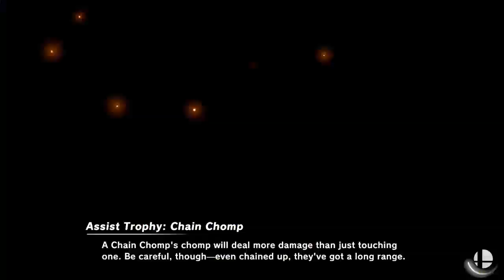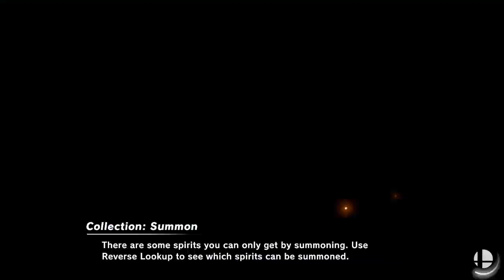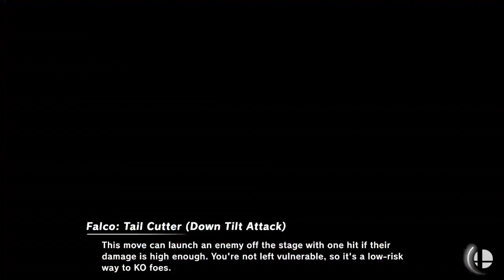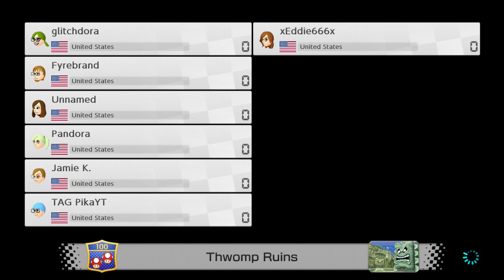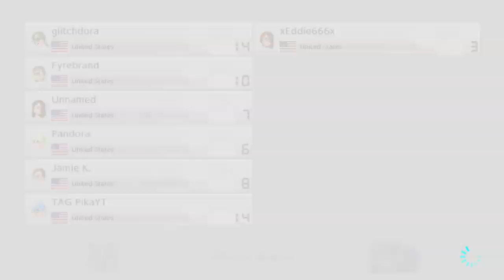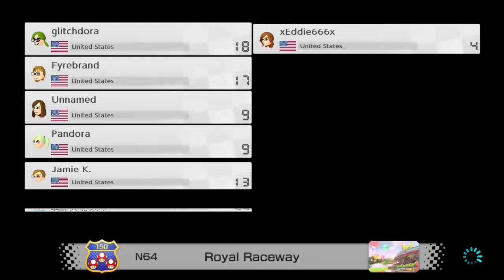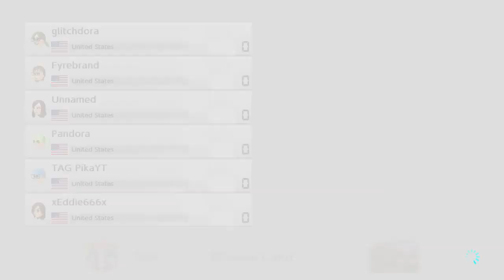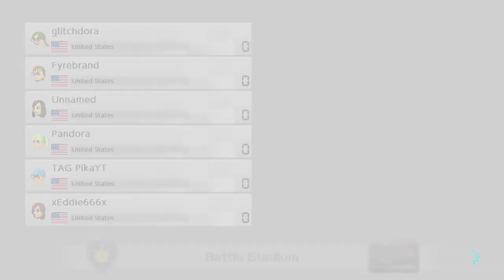xEddie666x Plays Switch Sunday w/Gliitchzz, Pandora and Kyle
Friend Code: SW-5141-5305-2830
Xbox GamerTag: ShadowEddie666
PSN: shadoweddie50

Video Game Collection: NES, SNES, N64, GC, Wii, Wii U, Switch, Genesis, 32X, PS1, PS2, PS3, PS4, Xbox, 360, XB1, GB, GBC, GBA, DS, 3DS, PSP, GG, Vectrex